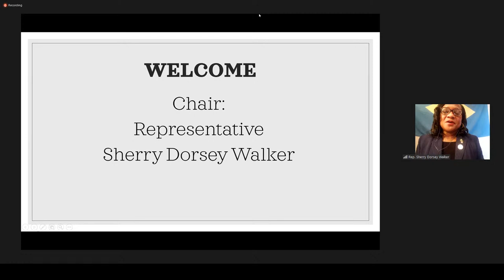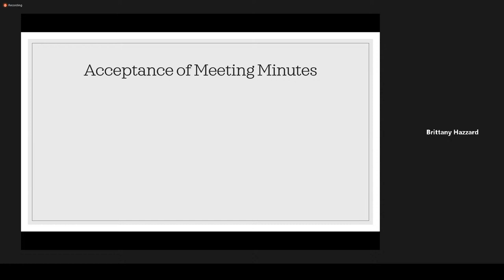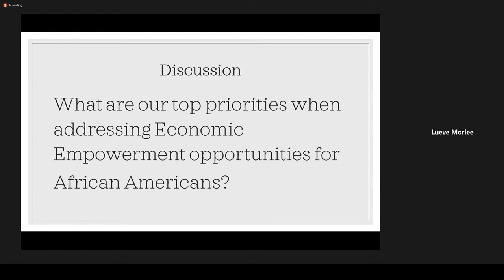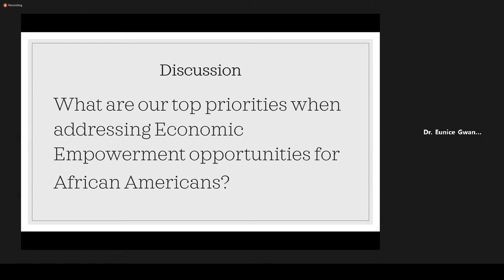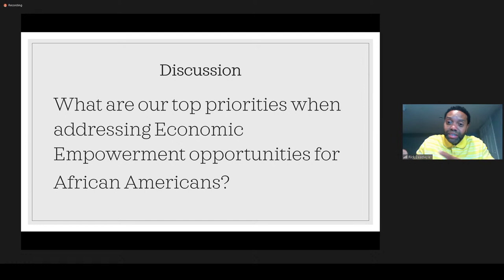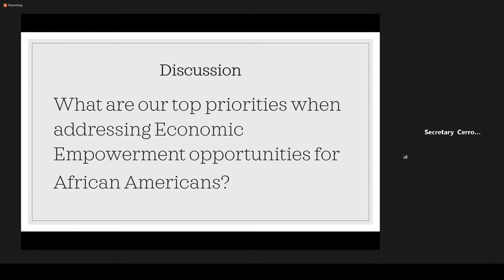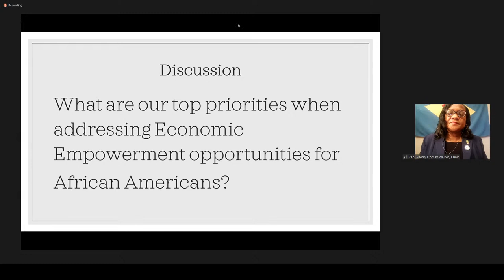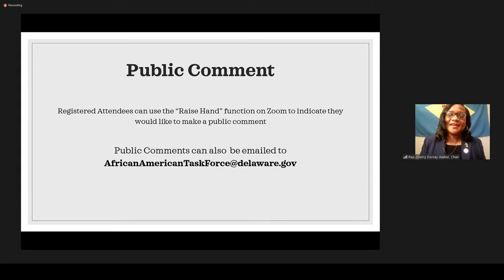AATF - Economic Opportunity